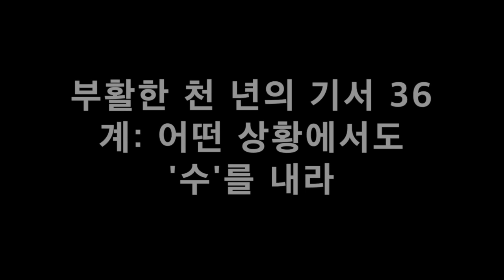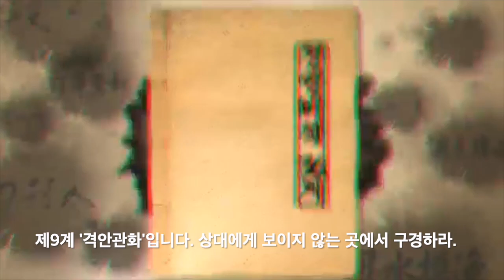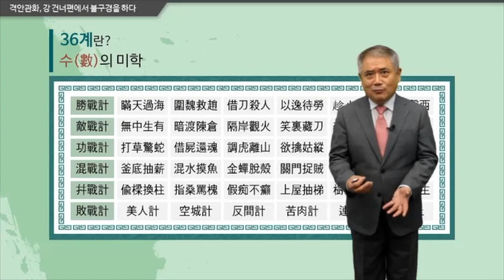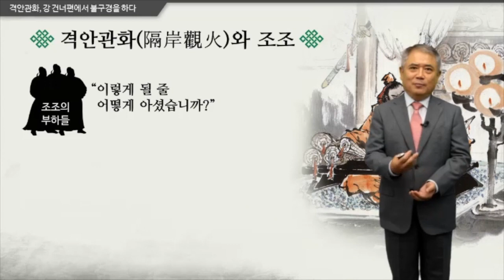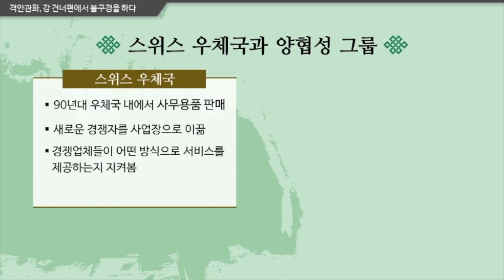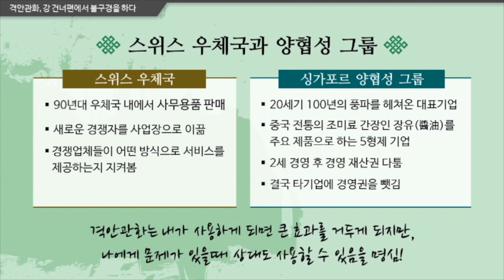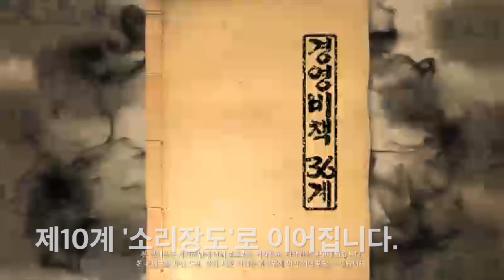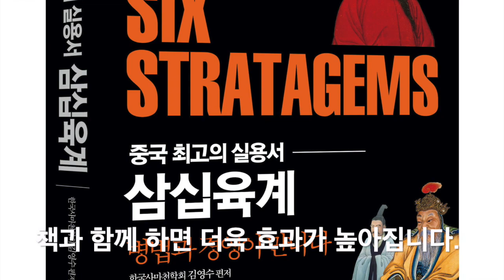36계: 제9계 격안관화(隔岸觀火) 강 건너 불구경하다(12분 54초)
제9계 격안관화(隔岸觀火)  강 건너 불구경하다

상대에게 보이지 않는 곳에서 구경하라
‘격안관화’는 상대의 내부가 혼란에 빠졌을 때 나는 이를 관망하면서 좋은 시기를 기다린다는 것이다. 상대의 내부가 혼란할 때가 상대를 격패시키고 성공할 수 있는 가장 좋은 기회를 잡을 수 있다. 상대가 단결해 있고 힘을 하나로 합해 있으면 승리는 대단히 곤란하다. 상대가 분화되었다고 해서 무턱대고 나서면 안 된다. 나의 모든 위협 수단이 언제든 상대를 단결시킬 수 있는 요소로 작용할 수 있기 때문이다. 그럴 때는 ‘격안관화’로 상대의 힘이 소모되고 감당할 수 없을 정도로 지치기를 기다렸다가 행동해야 ‘어부지리’를 얻을 수 있다.

“강 건너 불구경한다. 적의 내부 모순이 격화되어 혼란이 확실히 발생하면, 조용히 그 모순이 폭발하기를 기다린다. 아주 포악해져 서로 원수처럼 눈을 부릅뜨고 죽이면 기세상 스스로 망할 수밖에 없다. ‘예(豫)’ 괘의 이치대로 시세에 따르며 움직이는 것이다.”

[주역]의 ‘예(豫)’ 괘에 대한 풀이를 보면 시세에 순응하여 움직인다는 뜻이다. 이 계책은 바로 이런 이치를 운용한 것이다. 시세란 적이 서로 등을 돌리고 으르렁대며 싸우는 것을 말하는데, 이렇게 되면 적은 대세의 흐름상 자멸하기 십상이다. 즉, 적이 자멸하기를 기다렸다가 움직이란 뜻이다.
이 모략은 유순한 수단이긴 하지만, 앉아서 기분 좋은 결과를 기다리는 것이기도 하다. 이 모략을 시행하는 과정에서 유의할 점은 적에 내분이 일어났다 하더라도 섣불리 달려들지 않도록 해야 한다는 것이다. 자칫 잘못 했다가는 적으로 하여금 일치단결하여 강력하게 맞서게 하는 역효과를 불러 올 수 있기 때문이다. 통상 ‘산 위에 앉아서 호랑이 싸움이나 구경하는’ ‘좌산관호투(坐山觀虎鬪)’의 태도를 취하면 된다.
적의 내부 모순이 두드러져 서로의 알력이 갈수록 깊어져 가는데 성급히 ‘불난 틈을 타 훔친다’는 ‘진화타겁(趁火打劫)’의 모략을 실행해서는 안 된다. 조급하게 서두르다 보면 적으로 하여금 내분을 멈추고 일시적으로 연합하여 반격을 가할 틈을 줄 수 있기 때문이다. 따라서 일부러 한 발 양보하는 척하며 내부 모순이 발전하여 서로 죽고 죽이는 혼란이 조성되기를 기다림으로써, 적을 약화시키고 자신을 강화시키는 정치・군사 목적을 달성할 수 있다.